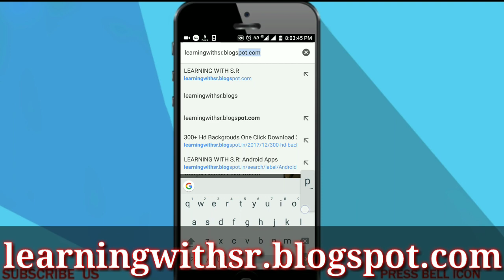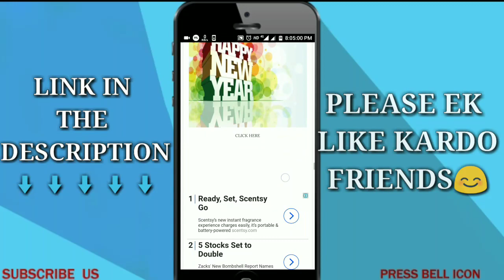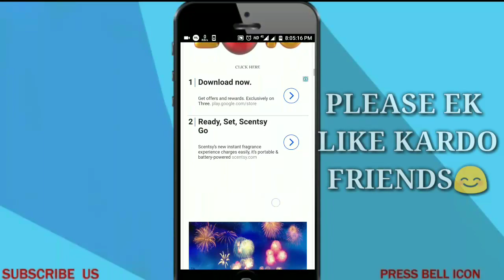2018 New Year Backgrounds & Png For Editing || Happy New year 2018 Editing Backgrounds one Click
Video Pasand Aaya to Like Jarur Krna friends

S~U~B~S~C~R~I~B~E~~~

S~U~B~S~C~R~I~B~E
S~U~B~S~C~R~I~B~E